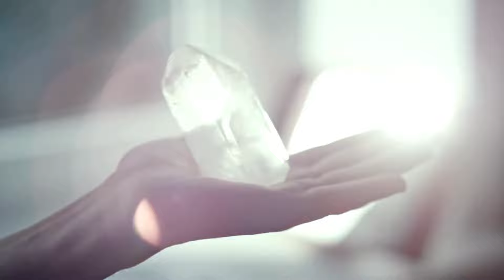✨ Master Your Intuition FAST with Guided Visualization ✨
Are you ready to tap into the powerful source of guidance within you? This guided meditation will help you:
—Clear intuition blockages and reconnect with your inner wisdom.
—Enhance your decision-making and align with your true purpose.
—Manifest your desires with greater ease and confidence.

*In this transformative practice, you'll:*
—Release negative energy that blocks your intuition.
—Activate your intuition and learn to trust your inner guidance.
—Experience the power of intuition and start living a more aligned and fulfilling life.

*Use our FREE online Oracle to download insight from your higher self:*

*Create a life you love! Buy Our Manifest Now Journals on Amazon!*
—Manifest NOW (Anything!)
—Manifest LOVE
—Manifest ABUNDANCE
—Manifest LIFE PURPOSE

*You are the Oracle! Buy our Star Cards Oracle Deck on Amazon... Ask a question. Pick a card.

*Our Amazon List Of Meditation + Yoga + Wellness Favorites!*
❤YOGA
—Best Yoga Mat
—Yoga Mat Towel
—Yoga Block
—Yoga Bolster
—Yoga Strap
❤MEDITATION
—Meditation Cushion
—Crystal Singing Bowl
—Best Incense
—Palo Santo for Ritual
—Cleansing Sage
—Meditation Shawl/Blanket
❤WELLNESS + EMPOWERMENT
—Star Cards Oracle Deck
—Manifest Now Journal + Workbooks
—Best Magnesium (relaxation + sleep)
—Coffee Alternative
—Oil Pulling
—Massage Oil (Ayurvedic)
—Home Air Purifier